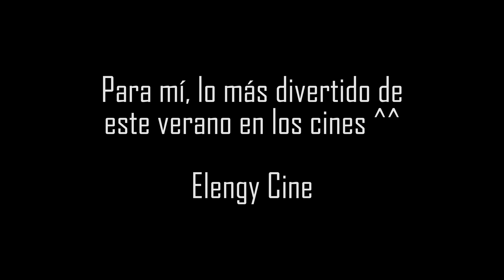Crítica - 'Spider-Man: Homecoming'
Crítica de la nueva película de Spider-Man con Tom Holland a la cabeza ^^